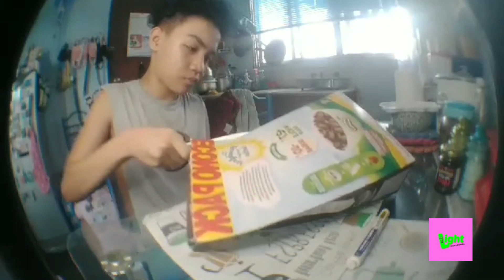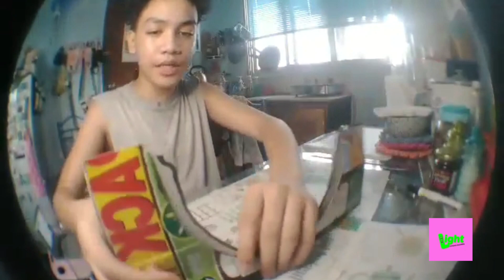Making blackriver ramps|made out of cardboard